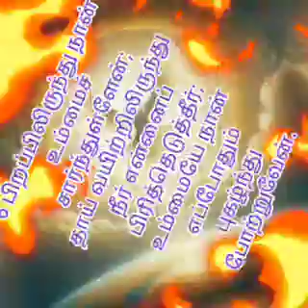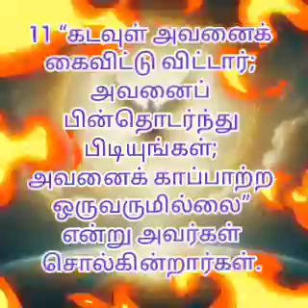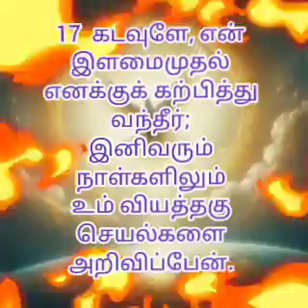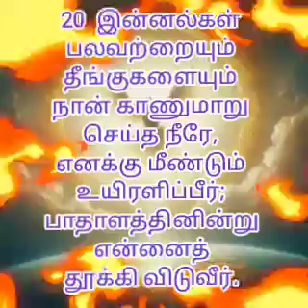திருப்பாடல் 71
Psalm 71 in tamil with background music to meditate